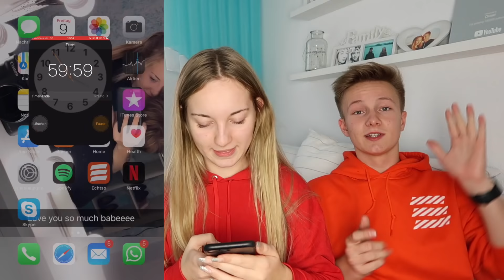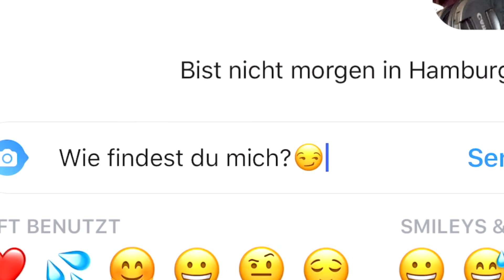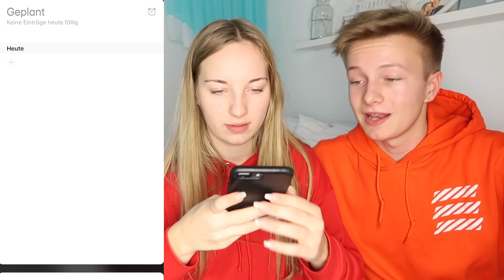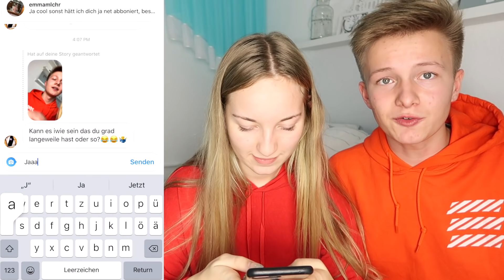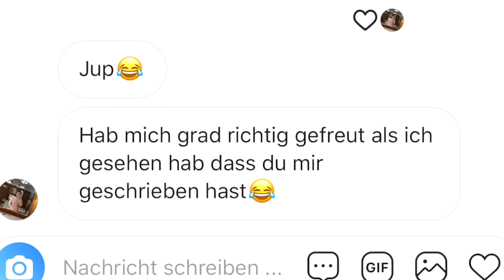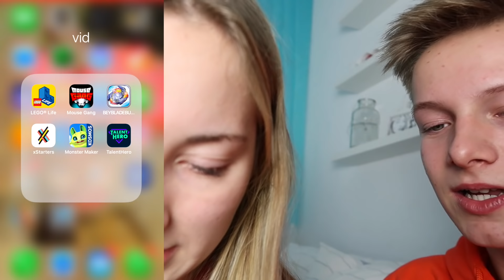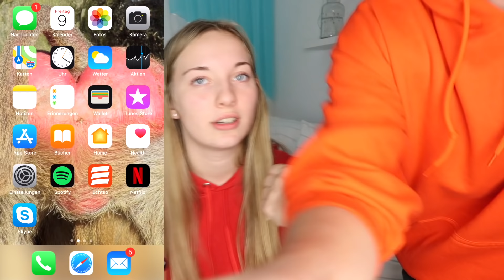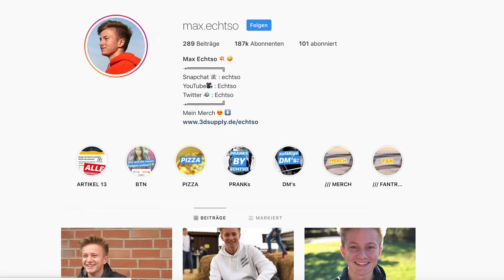1 STUNDE darf sie ALLES mit MEINEM HANDY machen 😳📱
1 STUNDE darf sie ALLES mit MEINEM HANDY machen 😳📱

Snapchat 👻: echtso
Twitter 🐣: Echtso
YouTube Kanäle:
Amaze Yourself  (by DJ Quads)
🖥 meine Ausrüstung
⇢ Computer:
⇢ Kameras:
1. Canon Powershot G7 X Mark II
2. Canon DSLR EOS 77 D
3. Canon DSLR EOS 750 D
⇢ Videobearbeitung:
Magix Video Deluxe 2017

Wir erhalten eine kleine Provision, wenn ihr über diesen Link kauft. Dadurch wird es nicht teurer, aber ihr unterstützt uns ein bisschen. thanks! 🤪